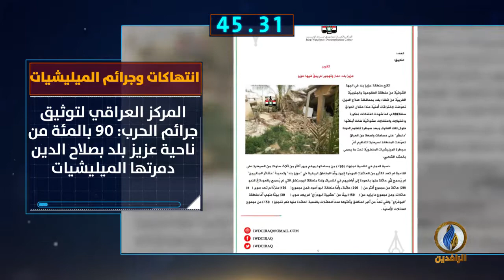أبرز الأخبار على قناة_الرافدين ليوم الثلاثاء في